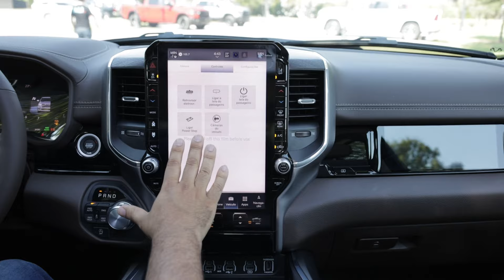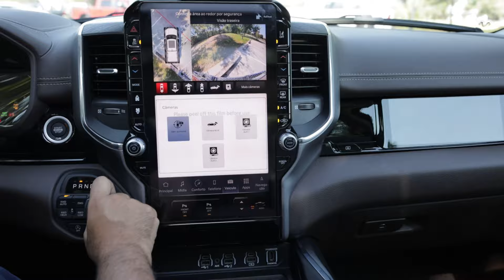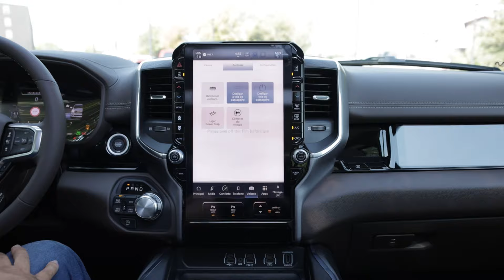NOVA RAM 1500 2025: sem V8 COM MAIS EMOÇÃO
Tudo sobre a nova RAM 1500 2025: grande mudança da Ram 1500 está no motor. Agora o motor V8 deixa de existir e agora ela usa um motor seis cilindros Hurricane 6 3,0 litros com 426cv e 64,8kgfm de torque com duas turbinas (cada um deles alimenta três cilindros).

Com esse motor o 0-100km/h é feito em 5,3. Em números o consumo é de 6km/l na cidade e 7 na estrada, 20% a mais que a versão V8. O motor é conectado com câmbio Torqueflite de oito marchas com tração integral e cinco modos de condução.

Dentro do nosso primeiro contato também testamos algumas novidades como a atualização do ADAS que ja está disponível no Compass e Commander com nível 2. Em tecnologia a Ram 1500 tem multimídia Uconnect de 14,5” com sistema de câmera 360°, painel digital de 12,3” com animações e o retrovisor é do tipo digital com câmeras. No pára-brisa há graduo display de 10” e há novos carregadores de indução para dois celulares além de som premium Harman Kardian com 900 watts e 19 alto falantes com cancelamento externo de ruído.

Entre as novidades a Ram 1500 oferece chave digital no smartphone, pelo cartão chave ou chave presencial via “RAM App” que é um aplicativo que traz monitoramento remoto, compartilhamento de internet para até 8 dispositivos, alerta de emergência, navegação e conectividade. Mas esse item ainda não foi testado durante nosso primeiro contato.

Preços da Ram 1500 no Brasil

No Brasil a Ram será oferecida no pacote Laramie com rodas aro 20 e acabamento cromado, interior bege (Bison bright/sea salt) e cinco cores para escolha por R$ 540.990 e na Laramie Night Edition rodas aro 22, capô esportivo (com mais vincos) e inspiração nos acabamentos na cor preta por R$ 555.990.

O Autos TV é o canal do jornalista Marcos Camargo Jr com tudo sobre carros.

Sao 215 mil inscritos e mais 1.5 milhão de views POR MÊS NO YOUTUBE

Sou jornalista de atuação e trabalho em vários veículos de comunicação com quase 20 anos de experiência no setor automotivo. Na pandemia comecei meu canal como complemento de tantos conteúdos que faço e deu tudo certo! Aqui estou então seja BEM VINDO!

🔴 CONHEÇA MEU TRABALHO:
👉R7: R7.com/Carros
👉Auto Show
👉Revista O Mecânico e Carro
👉Farol da Bahia
👉 Revista AutoMOTIVO:

👉@autostv_noinsta (mensagem por DM)